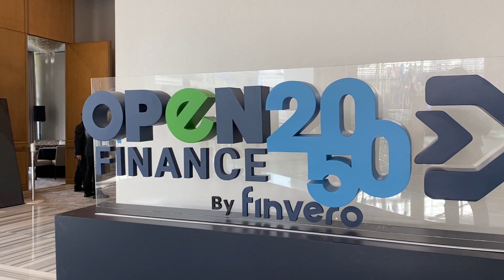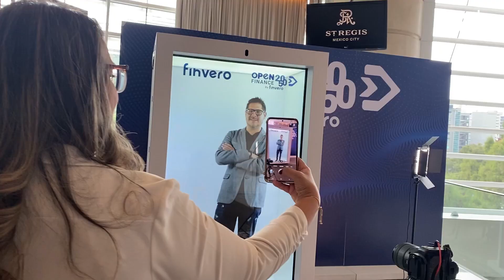Holosmart en Open Finance 2050 by Finvero || Smart Touch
Nuestra Holosmart llegó hasta el Open Finance 2050 by Finvero para generar un gran impacto entre todos los empresarios e interesados en el tema Fintech.

Nuestros amigos de Finvero nos comentaron que querían generar una experiencia futurista para que su audiencia se trasladara de golpe al año 2050. ¡Sin duda, juntos lo logramos con éxito!

Además de rentar nuestra Cabina Holográfica, también rentaron Pantallas Touch para su stand, con las que en tiempo récord generamos una aplicación interactiva con información valiosa sobre sus servicios y juegos que les permitieron recabar data de sus clientes.

El futuro nos ha alcanzado. ¿Estás a bordo?